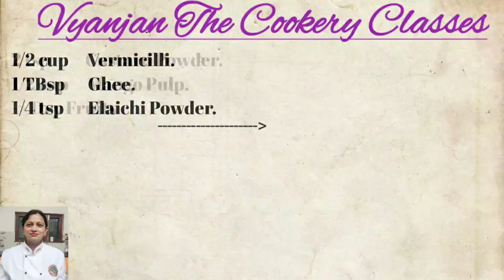Sweet Semiya || Raksha Bandhan Special || Eid Special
INRGEDIENTS:-
1 litre   Milk.
1/2 cup   Sugar.
1/2 cup   Paneer
1/2 cup   Vermicilli.
1 TBsp   Ghee.
1/4 tsp   Elaichi Powder.
2 tsp   Custard Powder.
1/2 cup   Mango Pulp.
- Dry Fruits